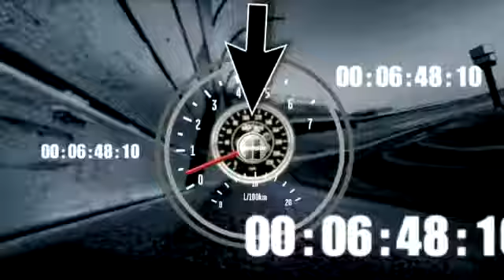2012 Bojangles' Southern 500 - AJ Allmendinger and Jamie McMurray Crash